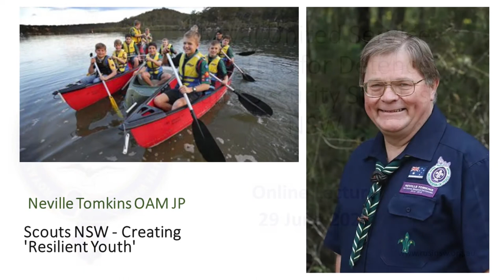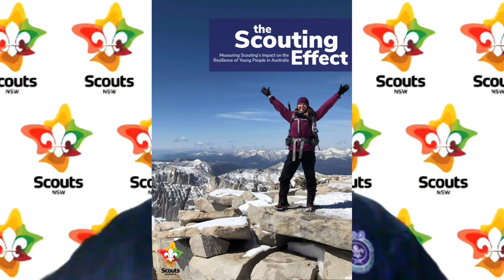Scouts NSW - Creating 'Resilient Youth'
Neville Tomkins OAM JP Chief Commissioner Scouts NSW speaks on Scouts Creating 'Resilient Youth' for the RUSI of NSW on 29 June 2021. Details of The Scouting Effect Report Neville refers to can be found